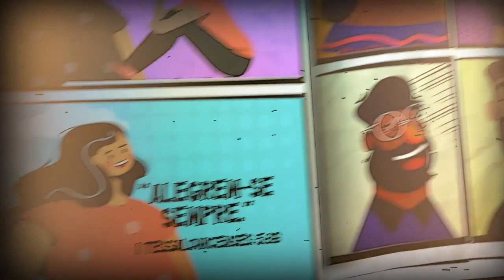MinutoPraCativar | 18 de março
Você já conheceu alguém que vive com a cara emburrada? Quer saber o conselho de hoje? Veja no vídeo!